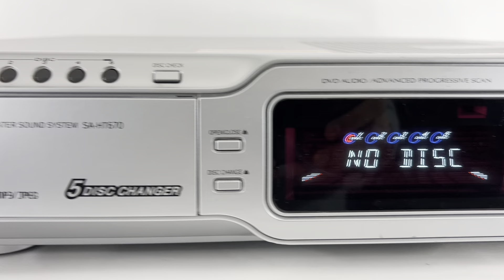Panasonic SA-HT670 DVD Home Theater Sound System 5 Disc Changer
EBAY LISTING:

Lightning to RCA Cable Audio Aux Adapter for iPad and iPhones:

Male Jack 3.5 input to Aux RCA Audio Adapter Output: